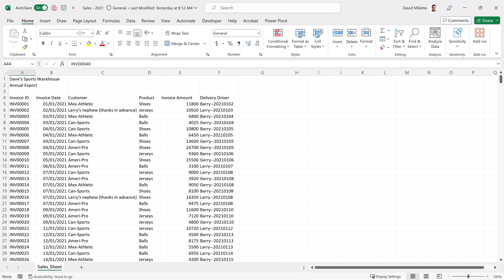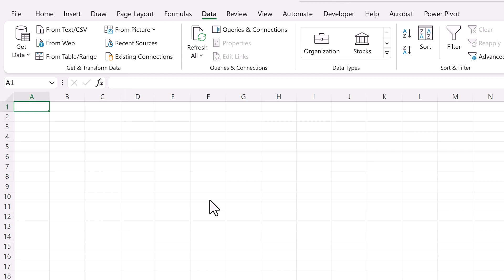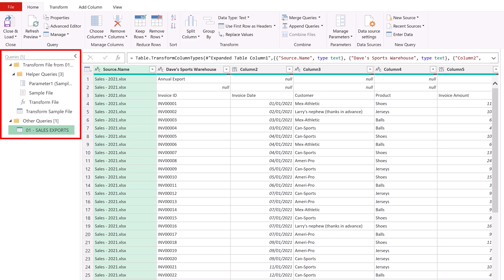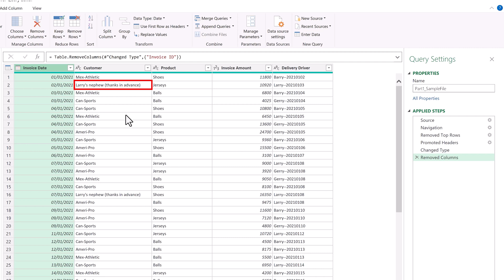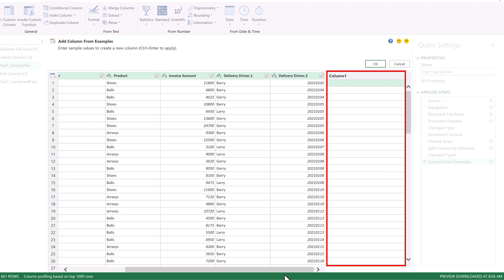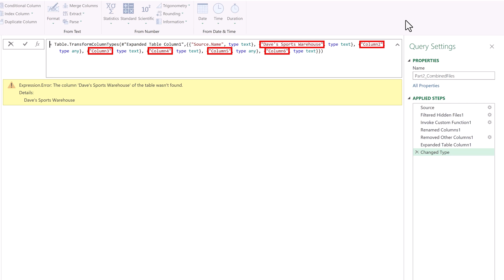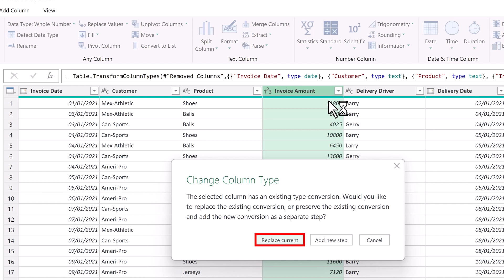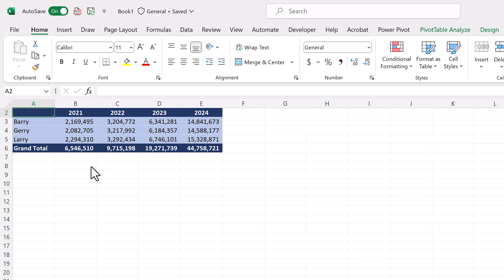Excel to Power BI Series – Ep 3: Power Query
In episode 3 of our EXCEL TO POWER BI series, we'll learn how to use Power Query to automate the process of cleaning, combining, and transforming data used in our analysis.

0:00 - Intro
1:28 - Setup
2:11 - Step 1: Get Data
3:04 - Step 2: Combine/transform data
11:16 - Step 3: Load data (pivot table)
13:38 - Recap